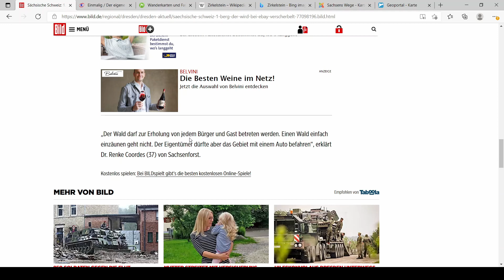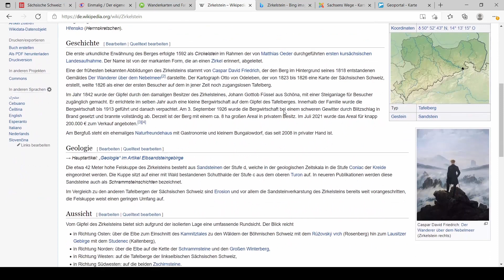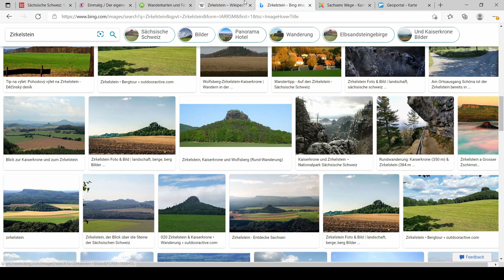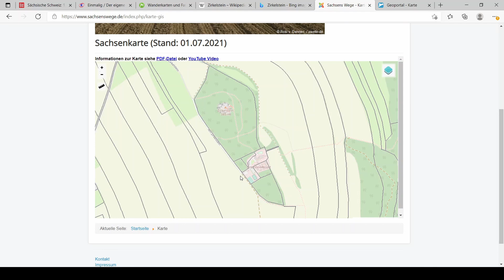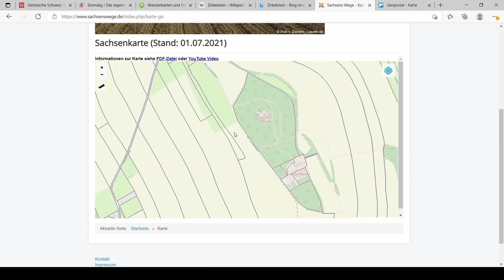Welche Zukunft hat der Zirkelstein in der Sächsischen Schweiz?